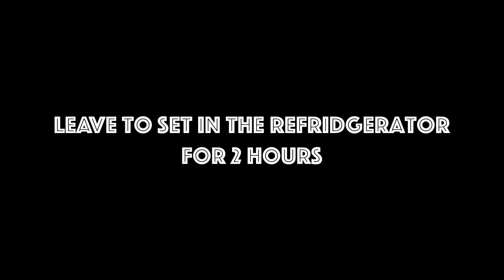Chocolate Walnut Fudge | No Bake and Eggless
This chocolate walnut fudge recipe is silky, smooth, rich and easy to make for a quick dessert. There is absolutely no baking involved.  I reckon this would be one of the easiest treats you'll ever make.  Often times the easiest recipes are the tastiest ones, this right here is it.  So wait no longer, go get cracking :)

Ingredients
1. 350 gms dark chocolate (chopped in tiny pieces)
2. 400 gms of sweetened condensed milk.
3. 50 gms chopped walnuts.

Method:
1. Roughly chop the chocolate into pieces and place in a microwave safe bowl.
2. Microwave for 30 to 30 seconds interval.
3. Pour condensed milk over chocolate and mix.
4. Mix the chopped walnuts and save some for the garnish.
5. Transfer to a paper lined tin and spread evenly.
6. Sprinkle left over walnut pieces on top and leave to set in the fridge for at least 2 hours. Once set, cut in squares and enjoy.

If you enjoyed this video, here are some other videos you may enjoy:

Essential Baking Tools:

Kitchen Aid Mixer
Hand Blender
Cake Batter Dispenser
Icing Spatulas
Heat Resistant Silicone Spatula
Cupcake Tray
Mini Cupcake Tray
Cheesecake Tray
Cupcake Liners
Mixing Bowls
Disposable Piping Bags
Icing Nozzel
Cookie Silicon Mat
Silicon Cupcake Moulds

Essential Sugar Craft Tools:

Fondant Rolling Pin
Fondant Smoothner
Turn Table
Measuring Cups and Spoons
Fondant Cake Decorating Tools
Silicon Mat